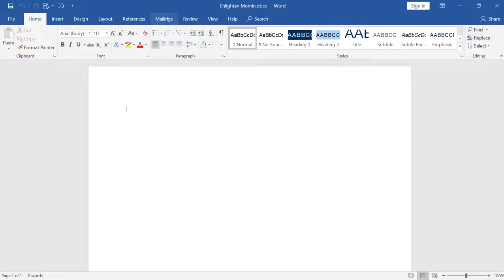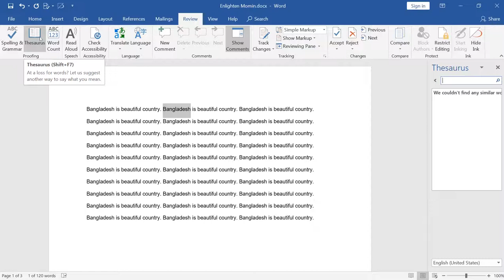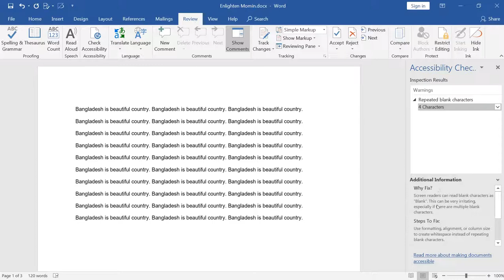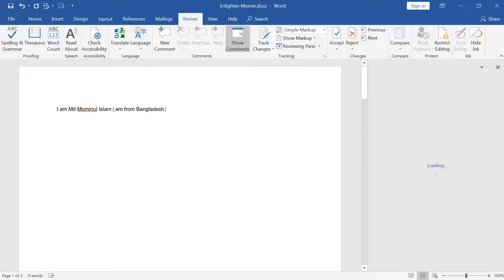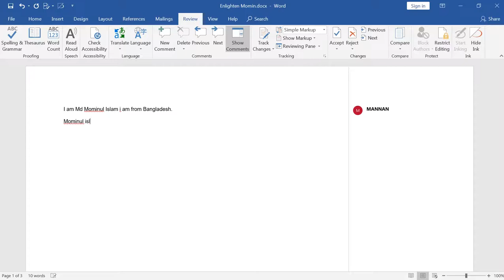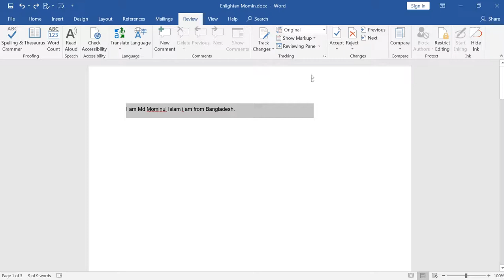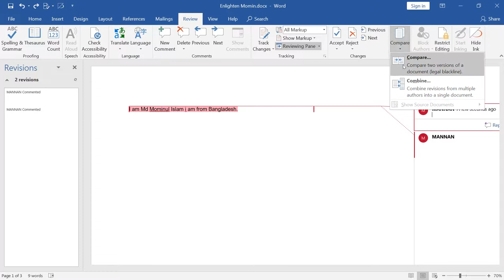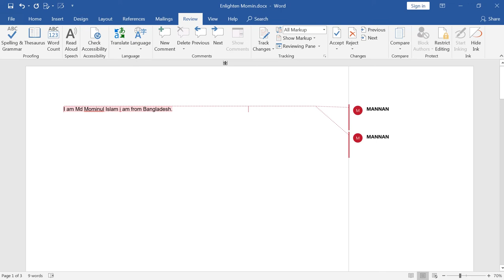MS Office Package Part 12 MS Word Review Menu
MS Word Review Menu